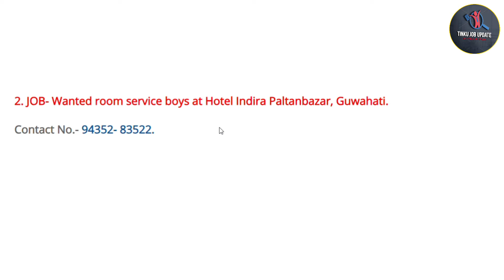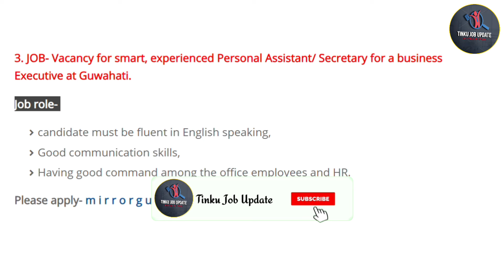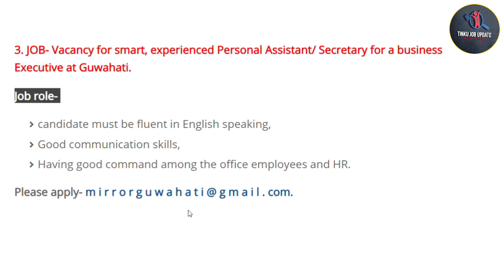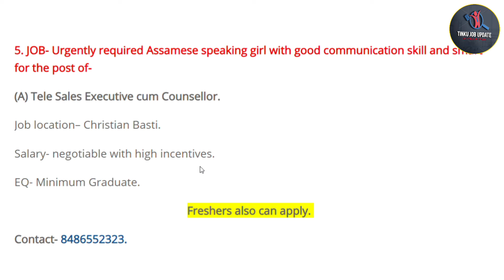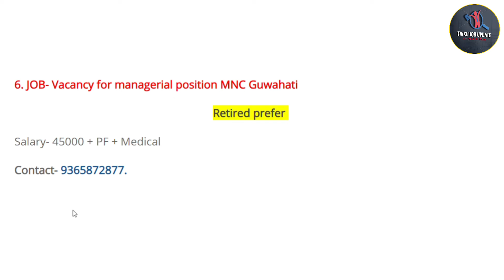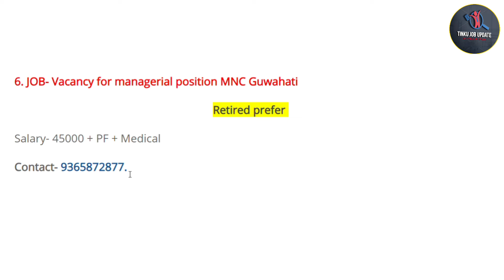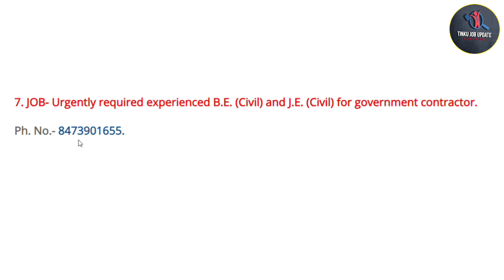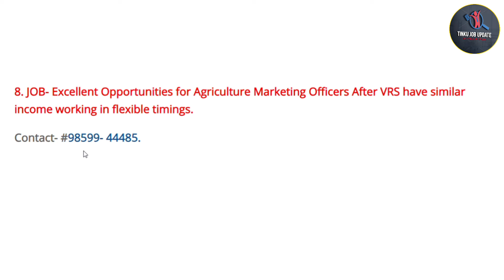All Assam Private 2024 | MNC Private Jobs Vacancy | Fresher's Private Jobs #509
All Assam Private 2024 | MNC Private Jobs Vacancy | Fresher's Private Jobs #509 | @tinkujobupdate46

Cover Topics:-

1. Assam private Jobs 2024
2. Assam company private jobs
3. Assam Office Private Jobs
4. Private jobs in Assam
5. 10th Pass Private Jobs
6. 12th Pass Private Jobs
7. Private Bank Jobs
8. All Assam Private Jobs
9. All District Private Jobs
10. New Private Vacancy
11. New Private Jobs 2024
12. All Private Jobs Update
13. Private Jobs
14. Part-Time Private Jobs
15. Full-Time Private Jobs
16. 8th Pass Private Jobs
17. District Wise Private Jobs
18. Direct Joining Private Jobs
19. Latest Private Jobs
20. Nagaon Private Jobs